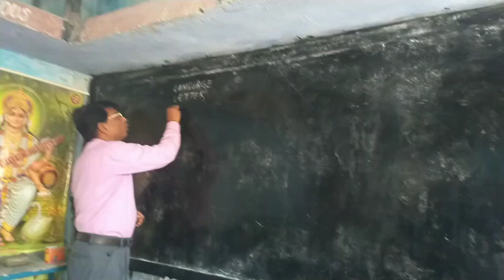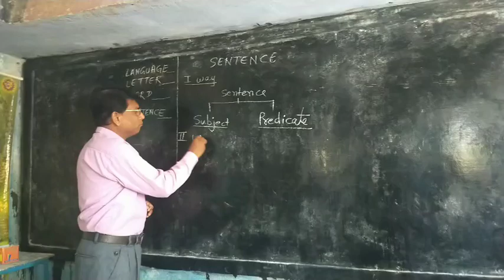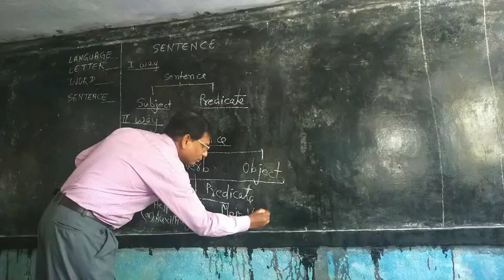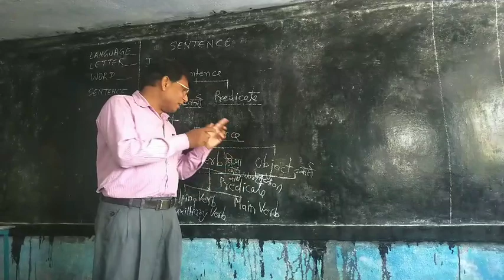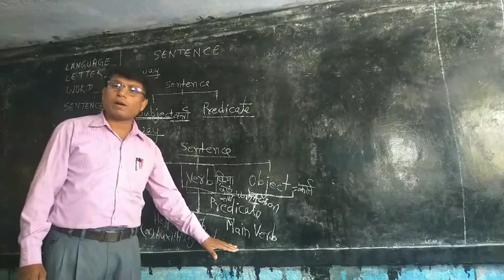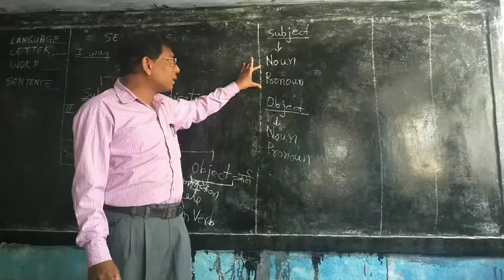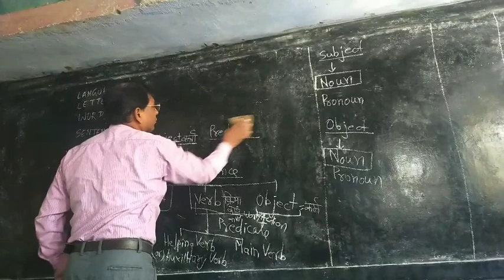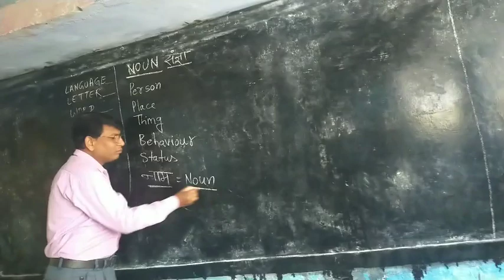Day 2 - SENTENCE